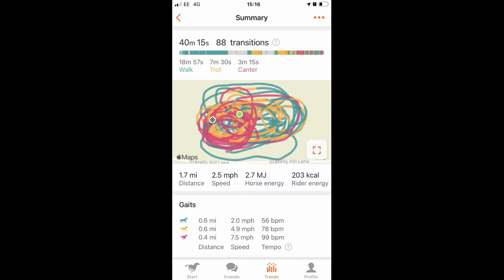It's Little Rip's 11th Gotcha Day / Schooling session in the rain